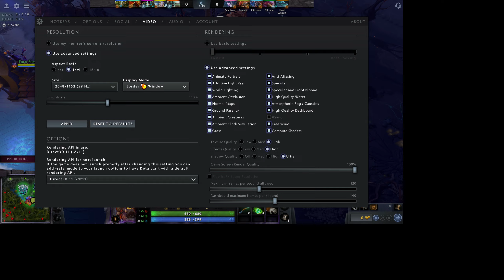Essa Partida foi a Drow do panda que carregou nós